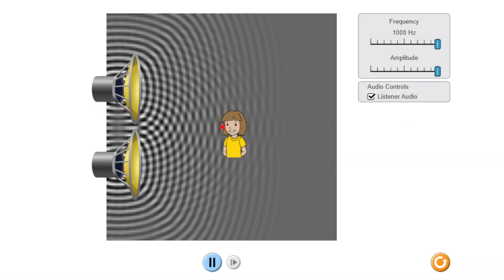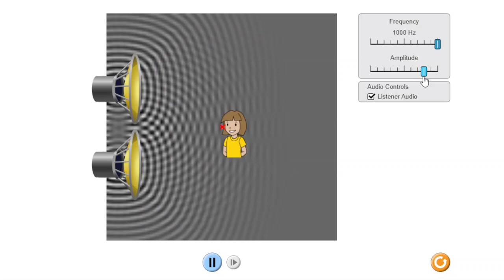Sound L- 2 wave interference pattern.